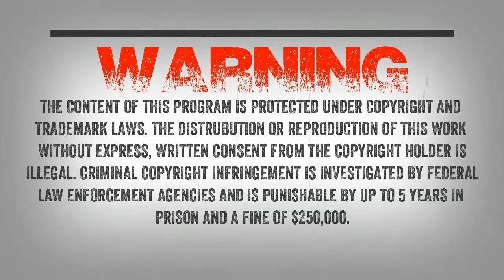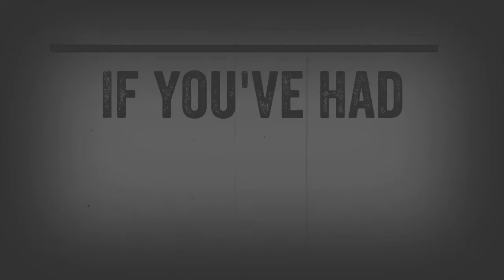SC EP:833 Encounters In Washington [Members] PREVIEW